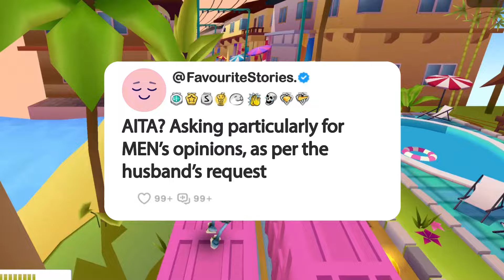AITA? Asking particularly for MEN’s opinions, as per the husband’s request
Story: AITA? Asking particularly for MEN’s opinions, as per the husband’s request

1. **Research and Scripting**: We start by brainstorming questions, conducting thorough research, crafting scripts, and refining our opinions and commentary until they're ready for recording.

2. **Voice Acting and Creativity**: Next, we step into the studio to record voiceovers, infusing each story and question with our unique perspective and creativity, ensuring an immersive and transformative experience for our viewers.

3. **Gameplay Recording**: While our stories unfold, we also capture gameplay footage, selecting the most engaging moments to complement the narrative.

4. **Editing Magic**: In the editing room, we weave together the voiceovers, gameplay footage, and visual elements. This is where the real magic happens—adding captions, trimming clips, enhancing with sound effects, and perfecting the color balance for maximum impact.

5. **Quality Assurance**: Before hitting that upload button, we conduct a final review. If the video doesn't meet our high standards, we're not afraid to dive back into the editing software, re-record lines, or tweak opinions and commentaries until it's just right.

_______________________________ SUBSCRIBE_______________________________